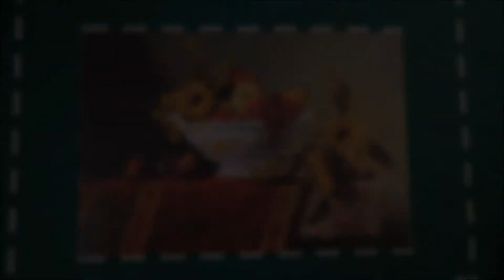October Gold 500pcs: Jigsaw #25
"October Gold" jigsaw puzzle by Anatolian

REVIEW:
A nice still life jigsaw puzzle, with darker colouring, that would look perfect hanged in a kitchen or dining room.
The pieces were of high quality and fit well together. Paintwork was great, nice warm colours.  Given the puzzle's palette - it gets somewhat challenging, but could be a great pastime for a family.

Time to finish (personal): 2hours
Number of pieces: 500
Recommended age: 7+
Average online price (at the time of posting): £10 / €10 / $15

Amazon links (valid at the time of posting):

DE (EU): N/A